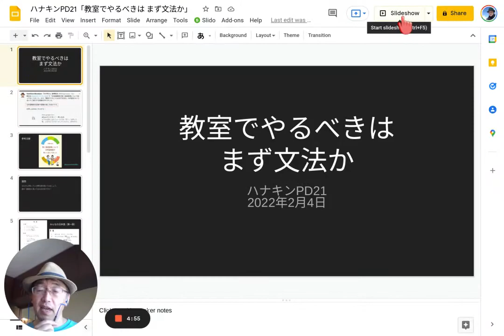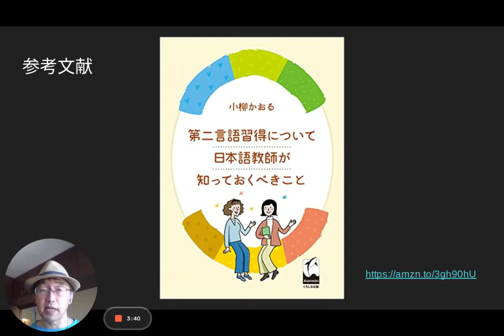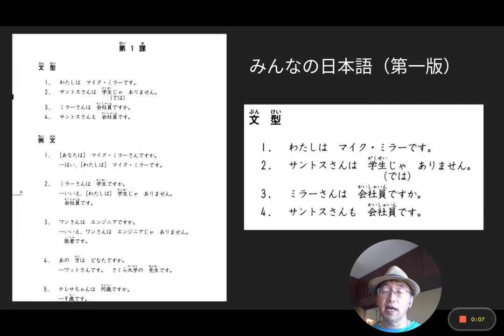ハナキンPD21「教室でやるべきは まず文法か」01